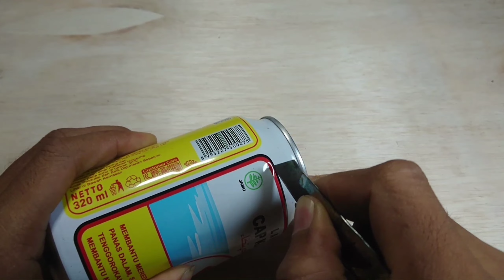SETELAH NONTON PASTI CARI KALENG BEKAS INI || ide kreatif dari kaleng bekas❗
Ide kreatif kali ini wajib kalian coba guys.
Karena terbuat dari bahan baku barang bekas yang mudah di dapatkan. Dan bisa kita buat lampu darurat seperti di video 📹

Bahan :
1. Kaleng bekas
2. Roll lakban bekas
3. Kardus bekas
4. Led hpl
5. R. 45ohm
6. kabel
7. Batrei hp bekas
8. Led
9. Modul power bank

NB:
TONTON VIDEONYA  SAMPAI SELESAI SUPAYA PAHAM. ‼️

Klik untuk menemukan ide-ide kreatif lainya.